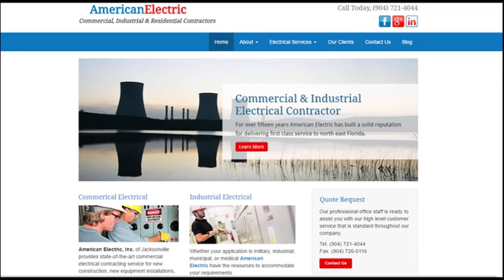American Electric Testimonial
If you are looking for an electrician in Jacksonville FL that is reliable and affordable, call Mike Murphy at or go